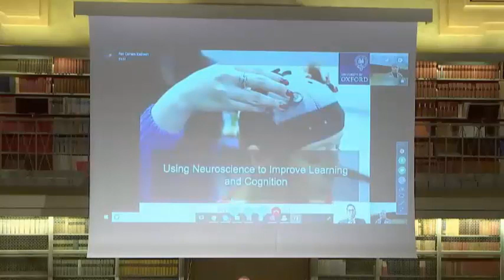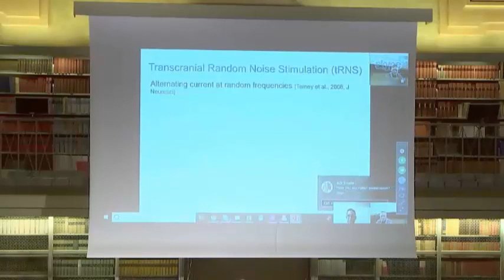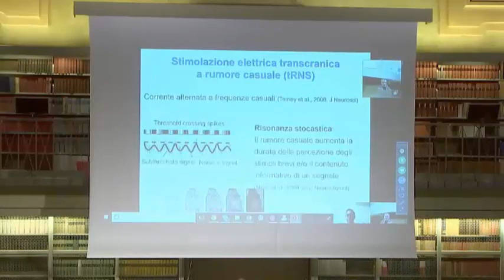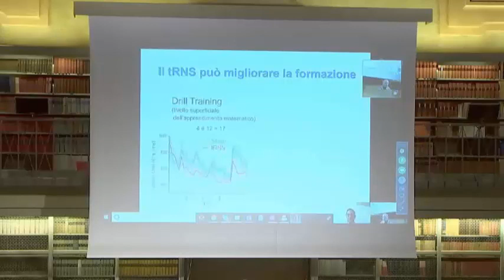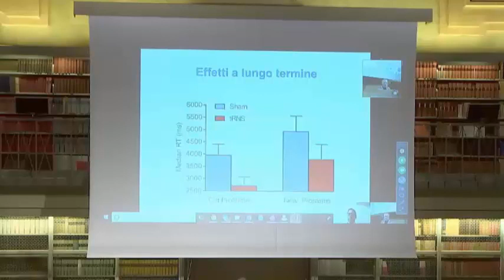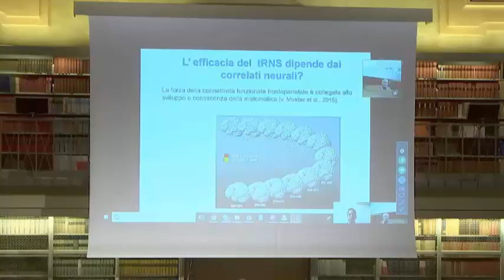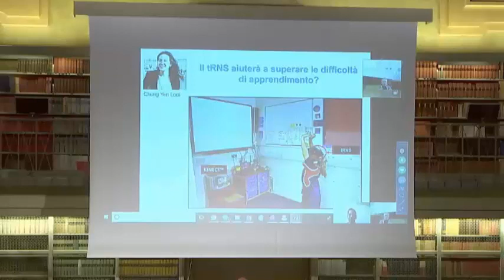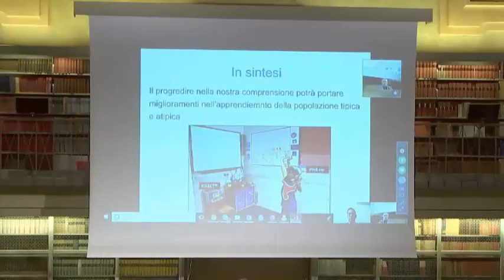(ENGLISH) L’USO DELLE NEUROSCIENZE PER MIGLIORARE L’APPRENDIMENTO E LA COGNIZIONE - Roi Cohen Kadosh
TRADUZIONE QUI: L’USO DELLE NEUROSCIENZE PER MIGLIORARE L’APPRENDIMENTO E LA COGNIZIONE - Roi Cohen Kadosh